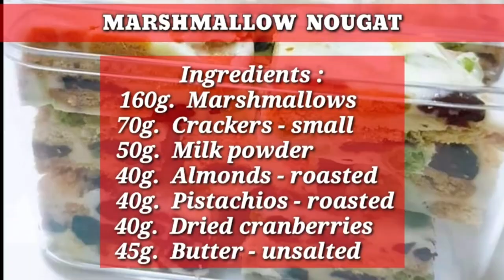Easy Chewy Marshmallow Nougat w/ Almonds & Pistachios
Today I'm goin to show you the simplified version of Torrone using marshmallows & adding crackers for a twist  Making Torrone is very time consuming. Here's the Taiwanese method Marshmallow Nougat w/ Almonds & Pistachios. So easy to make no baking or thermometer needed. Both methods yield the same type of texture of Nougats.
 So delicious & chewy w/ the right balance of sweetness. And the nutty flavors from almonds & pistachios plus the tangy sweetness from the cranberries. You'll surely fell in love w/ this Marshmallow nougat.